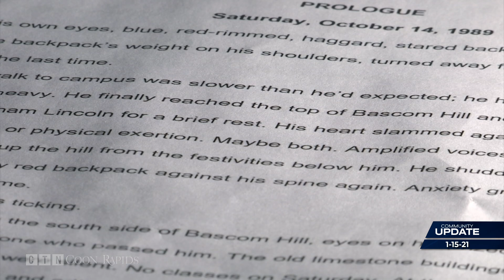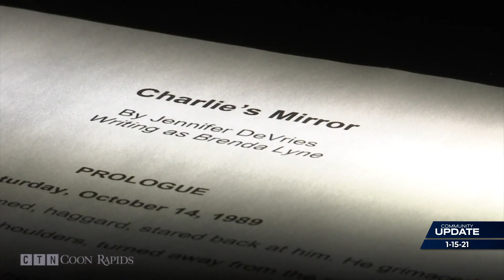Local Author Gets First Book Published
We have an update now to a story that aired on CTN Journal a little over a year ago.  It involves a local woman trying to get her first book published.

Jennifer DeVries tried to get her novel, Charlie's Mirror, crowd funded. When that didn't work out, she continued to pursue dozens of publishers until she struck gold with City Limits Publishing, a recent startup out of Nashville.

"I signed the contract in September, my book was published in December and it is available everywhere books are sold," says DeVries. "It's just really cool and they are very supportive, they love their authors and it just ended up being a really, really good fit for me."

In just a little over a month, around 600 copies of the book have been sold. Jennifer has already written a second book: a ghost story which will be published in September.